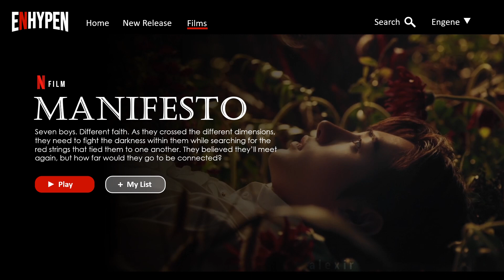Netflix ver | Enhypen Manifesto Film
This is ENHYPEN's Manifesto ✧

Seven boys, different faith... how far would they go to be connected?

୨⎯ edited by alexir ⎯୧